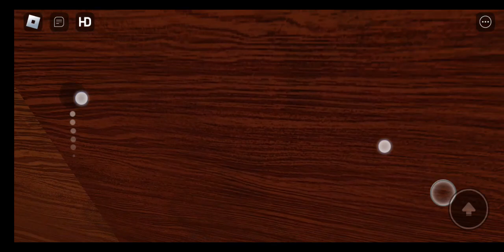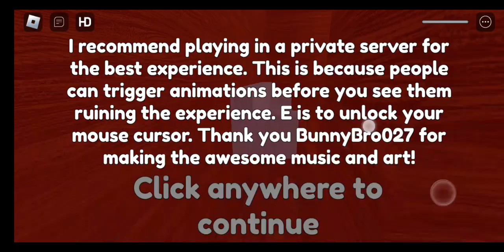I Play Doors Game But Bad??? Robloc Doors But Bad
I Play Roblox Doors But Bad

Game:Roblox

roblox doors but bad how to get all badges
are keypad doors safe
all badges in doors but bad
ambush doors but bad
all doors but bad codes
all entities in doors but bad
how to get all badges in doors but bad
how to get a gun in doors but bad
how to escape the backrooms in doors but bad
how to get glitch badge in doors but bad
how to beat figure in doors but bad
how to get to the backrooms in doors but bad
how to get every badge in doors but bad
how to beat door 50 in doors but bad
what is the code for doors but bad v3
what's the code for door 50 in doors but bad
how to get into the sewers in doors but bad
how to get guns in doors but bad
how to get the wrench in doors but bad
how to get whispers in doors but bad
how to go to the sewers in doors but bad
how to get error badge in doors but bad
doors but bad halt
doors but bad how to escape the backrooms
doors but bad here i come
doors but bad how to get glitch
doors but bad how to get to the backrooms
doors but bad how did we get here
doors but bad how to get wrench
doors but bad how to get to the sewers
does doors but bad have jumpscares
roblox doors but bad how to get glitch badge
what is the code in doors but bad level 50
what is the world record for doors but bad